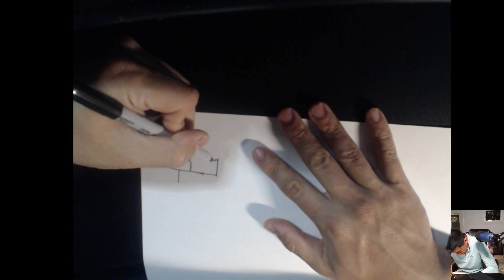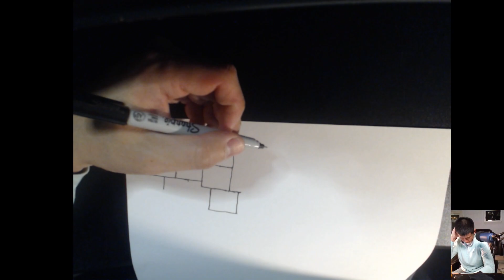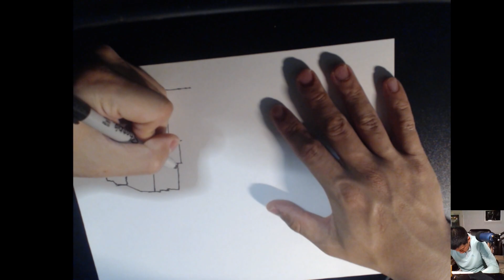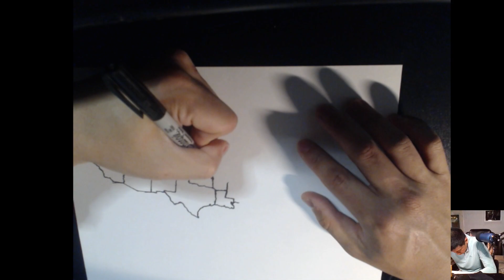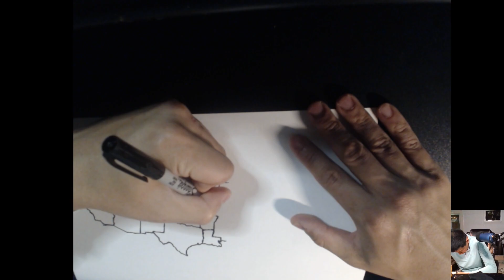Drawing the United States - Day 11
I just got back from a little shindig, but wanted to keep this streak alive, so I'm doing this pretty quickly. While I didn't think it would be my best job, I thought it might be a good test of my current "instinct" level - what I can do off the top of my head without thinking too much. It's not a total disaster, to be honest.

Not too much to comment on here. Still working on getting the NE to not bend down so much and crush the SE, but overall, again, not too bad for a quick effort.